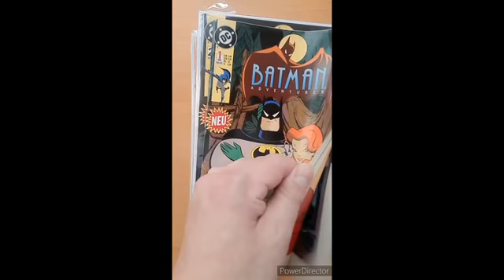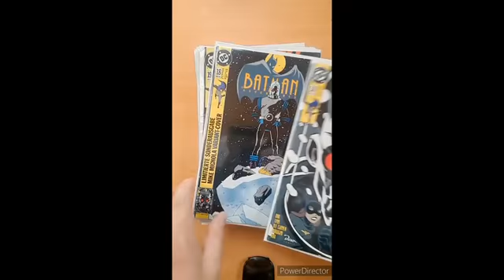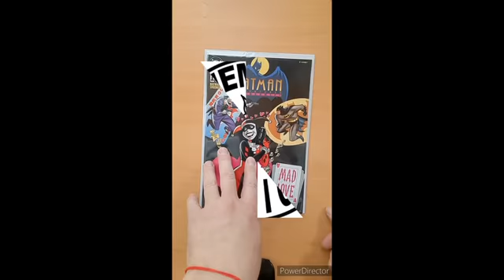german aleman deutschland aventuras comic collection